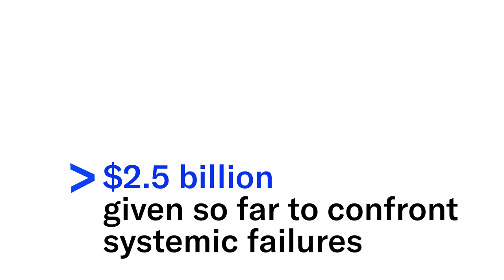Arnold Ventures. Maximize Opportunity. Minimize Injustice.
Arnold Ventures’ core objective is to maximize opportunity and minimize injustice.

Arnold Ventures, founded by Laura and John Arnold, is a philanthropy dedicated to tackling some of the most pressing problems in the United States. We invest in sustainable change, building it from the ground up based on research, deep thinking, and a strong foundation of evidence. We drive public conversation, craft policy, and inspire action through education and advocacy.

We are a team of more than 100 subject-matter experts headquartered in Houston with offices in New York and Washington, D.C. We work in four key issue areas: Criminal Justice, Education, Health, and Public Finance. Our work is guided by Evidence-Based Policy, Research, and Advocacy.